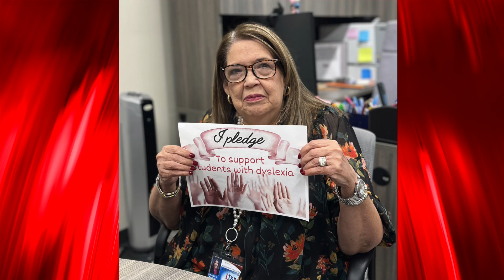LISD Goes Red for Dyslexia Awareness Month